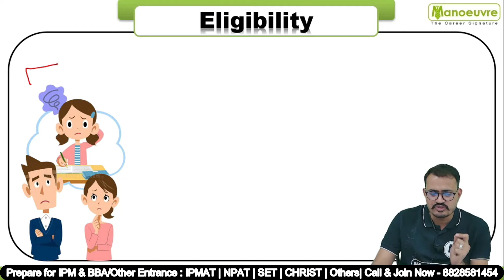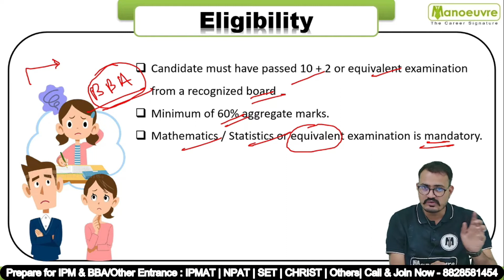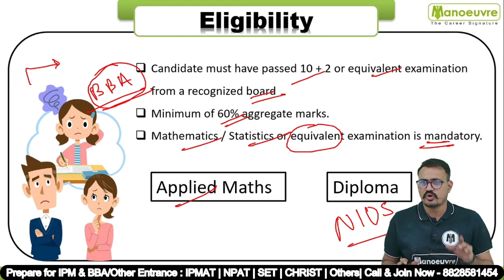NPAT (NMIMS) - If I have Applied Maths | Diploma | Maths - Am I Eligible??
Crack IPM & BBA - NPAT , CUCET, SET , CHRIST , OTHERS 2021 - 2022
Call/WhatsApp on :
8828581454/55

CLASSROOM COACHING :-
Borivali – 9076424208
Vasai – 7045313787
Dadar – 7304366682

Manoeuvre Education